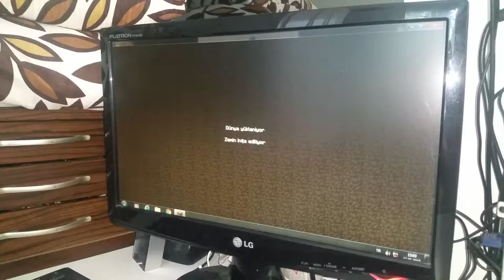Minecraft dünyası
Arkadaşlar bu video da sizlere koyun yararlarıni göstermek istedim.umarm beğenirsiniz 😊